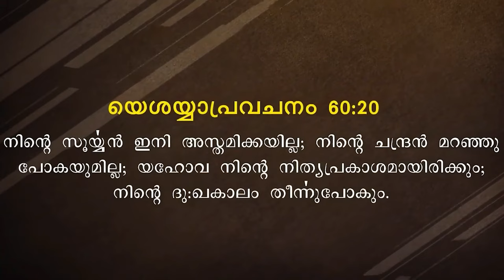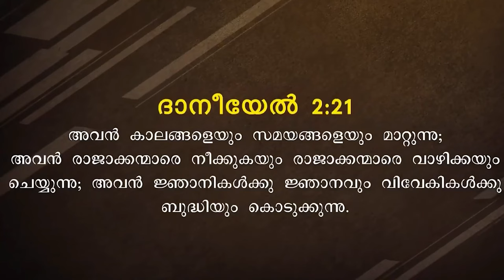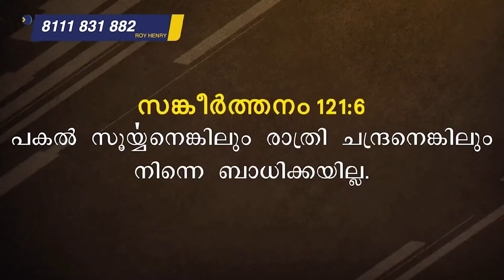BLESSED MORNING MESSAGE | Short Message Malayalam | By Pr. Roy Henry